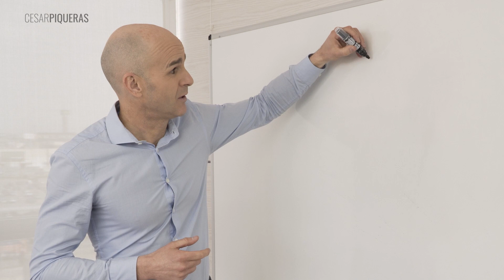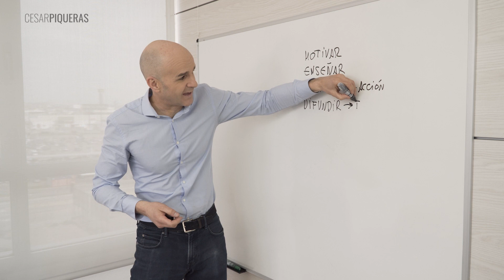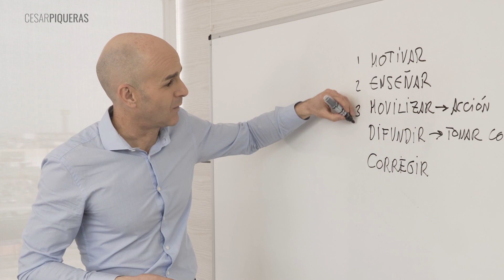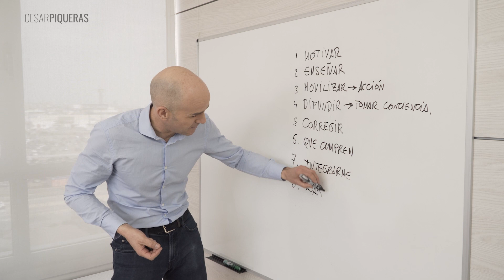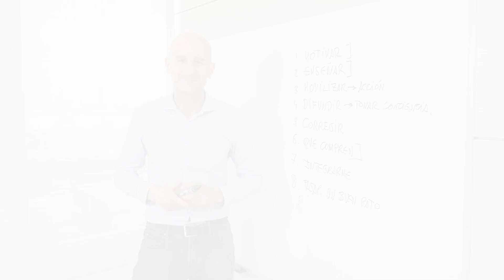Hablar en público: Define tu objetivo | Comunicación efectiva | César Piqueras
"No hay viento favorable para aquel que no sabe dónde va". Es fundamental saber hacia donde nos dirigimos en la vida, especialmente si tenemos que exponernos ante un público. ¿Qué objetivo queremos conseguir con nuestra comunicación?